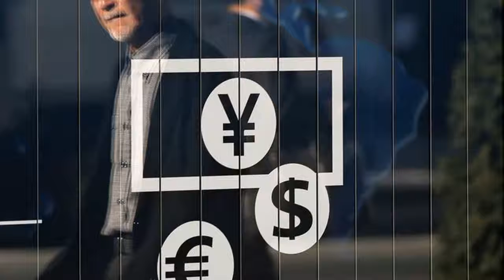Forex - Dollar Eases From Highs, Euro Pushes Higher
Demand for the dollar continued to be underpinned after data on Friday showed that the U.S. economy grew at a 3% annual rate in the third quarter, better than forecasts for growth of 2.5%.
The stronger-than-expected reading underlined the case for the Federal Reserve to raise interest rates at a faster pace in the coming months. Higher rates tend to make the dollar more attractive to yield seeking investors.
The Fed is to hold a two-day policy meeting on Tuesday and Wednesday at which it is expected to keep rates on hold.
The dollar had already received a boost last week after House Republicans passed a budget blueprint for 2018, setting the stage for a tax overhaul. Some investors believe tax reforms could bolster growth and prompt the Fed to raise rates at a faster pace.
Meanwhile, speculation over who will be the next Fed head continued following reports on Friday that President Donald Trump is considering nominating Fed Governor Jerome Powell to lead the U.S. central bank, a move that would signal continuity for monetary policy.
Powell is seen less hawkish than Stanford University economist John Taylor, another potential nominee to lead the Fed.
Sterling also pushed higher against the dollar, with GBP/USD rising 0.24% to 1.3162.